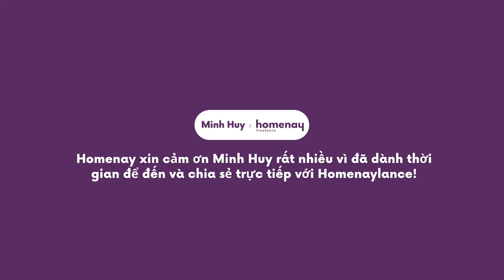Kiến trúc sư - Minh Huy | Hãy nghĩ về Giá trị hưởng thụ khi thiết kế | Freelancer Talk - EP.02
Minh Huy - một kiến trúc sư với 05 năm kinh nghiệm trong lĩnh vực này và hiện đang là quản lý thiết kế của Hyundai Design group.
Sự cởi mở, am hiểu sâu rộng trong giao tiếp như cách bạn tư vấn đa chiều cho khách hàng với nền tảng kiến thức không chỉ về nội thất, thiết kế mà còn về tài chính, bất động sản để đem đến cho khách hàng dịch vụ tốt nhất.
Chúng ta hãy cùng lắng nghe những dòng tâm sự về ngành từ Minh Huy để hiểu rõ hơn về việc trở thành Freelancer nói chung và công việc Kiến trúc sư nói riêng mà bạn đang theo đuổi nhé.

00:00 Giới thiệu
00:22 Mẹo làm việc hiệu quả với yếu tố con người.
01:56 Cách để được khách hàng biết đến
04:11 Điểm mạnh của Freelance so với công ty dịch vụ.
07:40 Làm việc với thi công trong vai trò là một nhà thiết kế.
09:42 Quan điểm, câu nói trong thiết kế mà Huy tâm đắc.
12:36 Những dịch vụ Huy có thể cung cấp khi làm Freelance.
13:21 Giá cả thiết kế.
13:49 Những phần mềm và website mà Huy thấy bổ ích.
15:35 Những lời khuyên, chia sẻ cho những bạn mới vào nghề.
17:24 Những khó khăn khi mới vào nghề.
18:46 Ấn tượng của Huy về Homenay Freelance.

© Nội dung thuộc bản quyền HOMENAY - Vui lòng không REUP ©